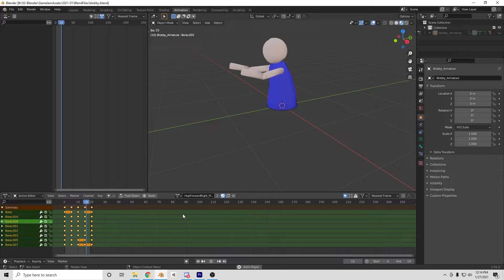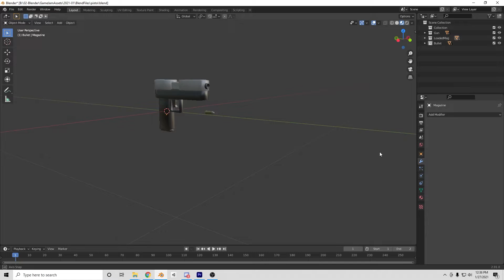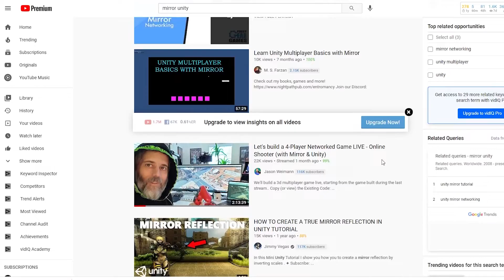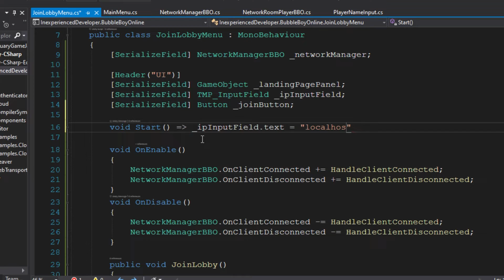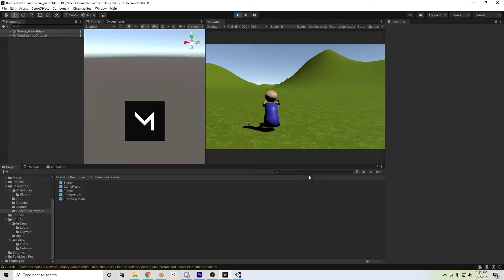Learning Mirror Ruined My Game - Monthly Game Jam - January Devlog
What a month it's been. This month the genre of the game jam was third-person shooter. I thought to myself I can make a third-person shooter, but then I decided to challenge myself.

I took this month to attempt to implement networking with Mirror into my Unity game. It didn't go as planned, but I learned a lot.

If you want to join my game jam, the link's up at the top!